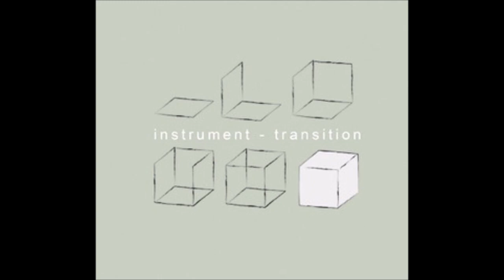Mastervoice Childhood advices 2012